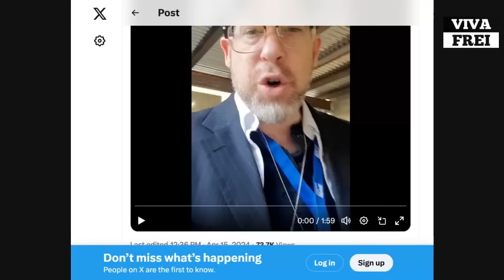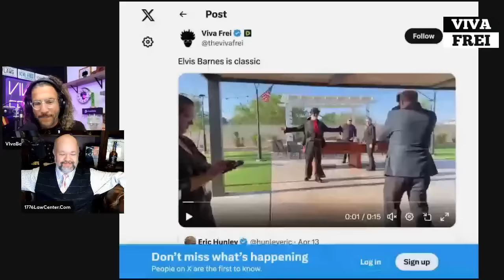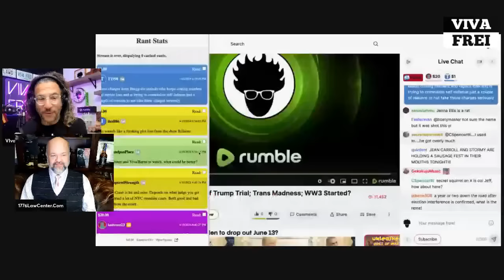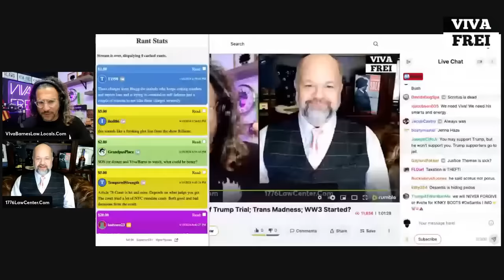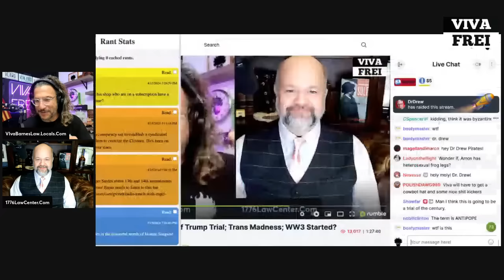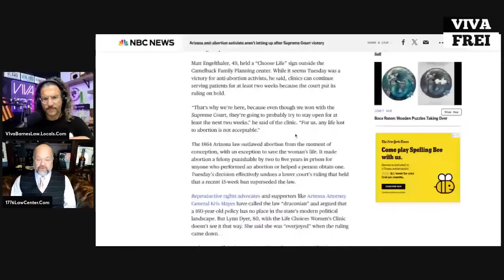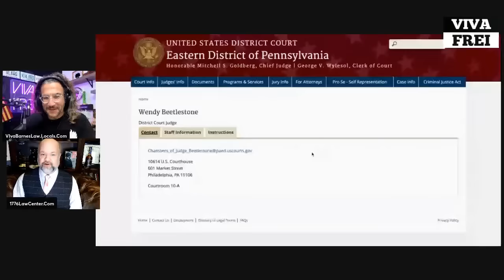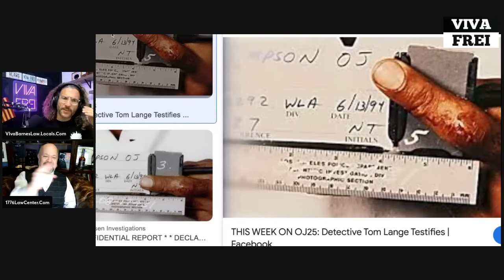FULL STREAM! Trump Trial; Iran Strikes Back; Alex Jones CIA; O.J. Innocent? & MORE! Viva & Barnes